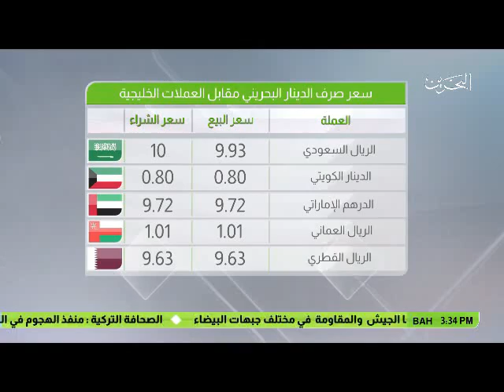البحرين : النشرة الاقتصادية 03-01-2017